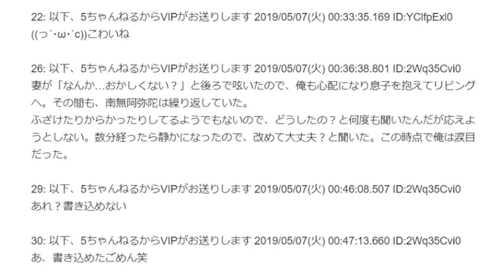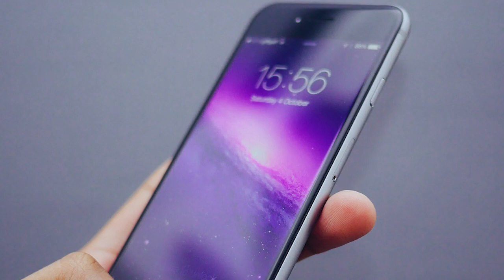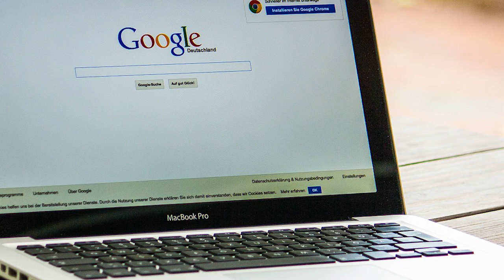Internet Mysteries: Child Remembers Past Life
Sumikowa: The Haunting of Higanbana Heights

In 2019, a man posted on 5chan that his son spoke to him of his previous life. What was really going on?